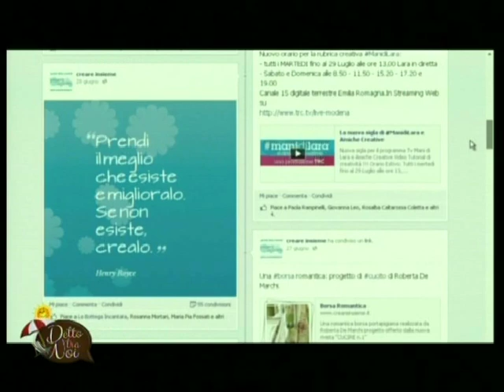MANI DI LARA Speciale Creativamente Donna - Effetto magma